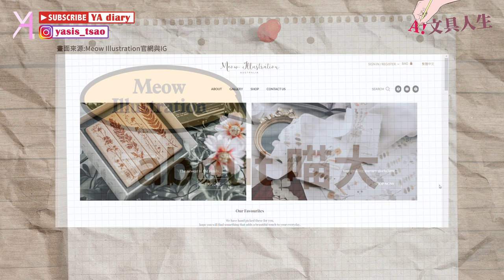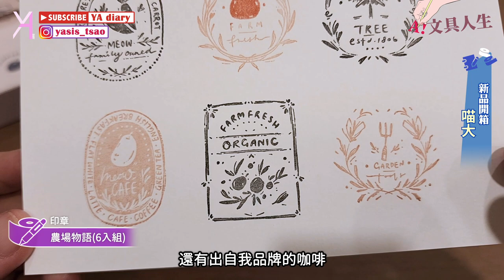【新品大全套】喵大重磅推出✨多組全新印章、和紙膠帶/PET膠帶開箱！｜Meow Illustration｜文具人生｜Vlog｜YA diary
暑假即將到來，文具展和市集活動開始推出
大家準備好迎接新品了嗎？
在這集影片 我們首先帶來Meow Illustration的新品大全套啦🧚🏻‍♀️
包括三套印章、四捲和紙膠帶及三捲PET膠帶
每款產品都有獨特的外包裝和圖案設計
從印章的童話自然風格到紙膠帶的花卉和蝴蝶主題
喵大的新品絕對是不容錯過的絕美饗宴🌟

【傳送門咻】
0:00 Meow Illustration新品開箱🪄
0:31 關於創作者喵大
1:08 開箱印章組「很久很久以前…」
2:28 開箱印章組「農場物語」
3:13 開箱印章組「Love and peace」
4:01 開箱紙膠帶組「彩斑羽蝶」
5:15 開箱紙膠帶組「凋零之時」
6:22 開箱紙膠帶組「夏之薔薇」
7:15 開箱紙膠帶組「⼭野草」